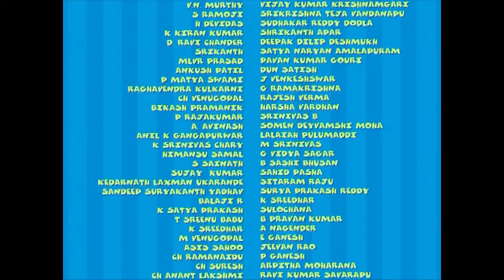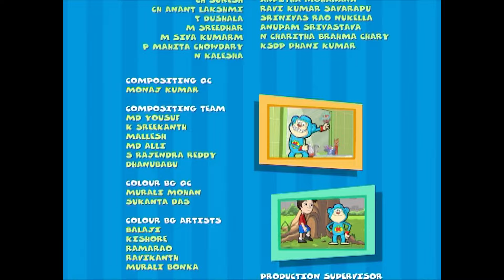Keymon Ache Season 2 - Episode 73 and 74